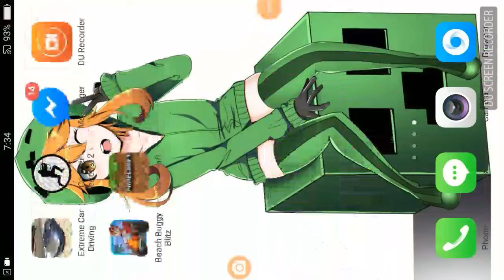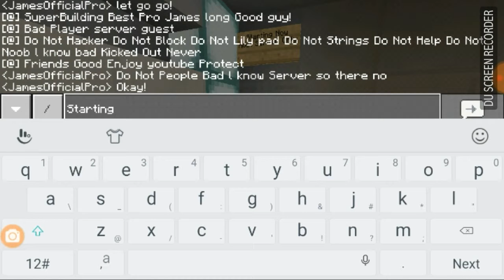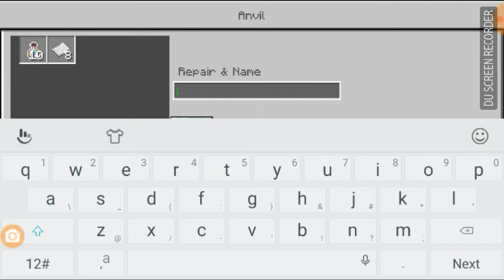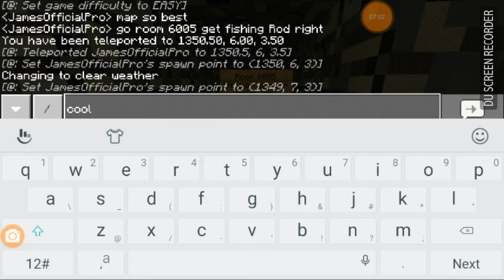Minecraft PE 1.2.3.6 Trailer Nov 11/2017!!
Require blockman!
Host Fps 20 Server
Do not Hacker
Do not lily pad
Do not noob
Do not strings
Do not block
Do not Guest
Enjoy Bad People Server now right 100 working James Owner Only